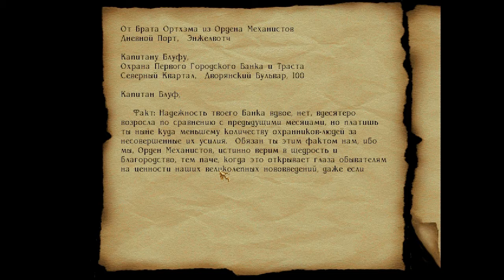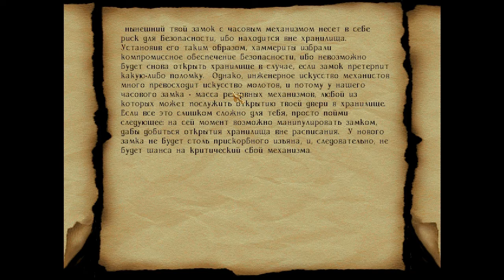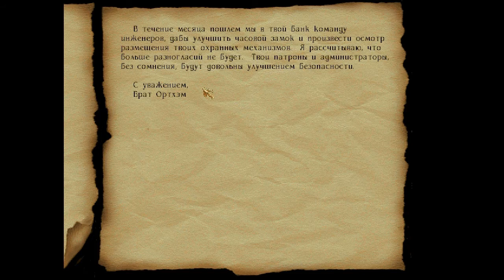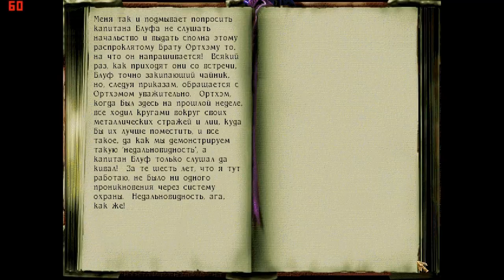Все ближе к цели [Thief 2 The Metal Age] #17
Ничто нас не остановит!